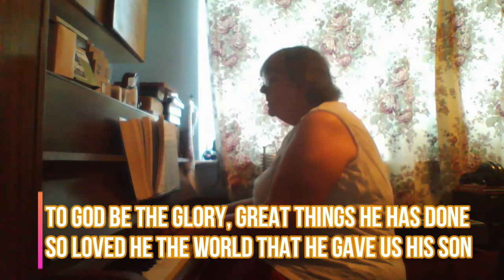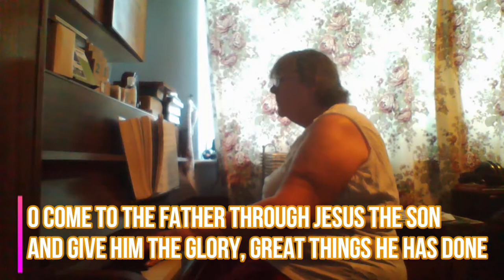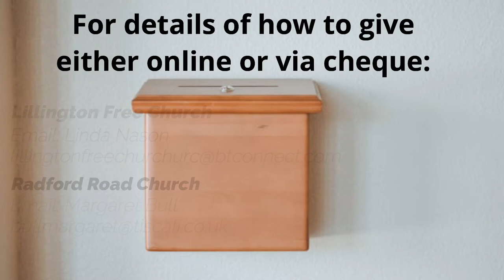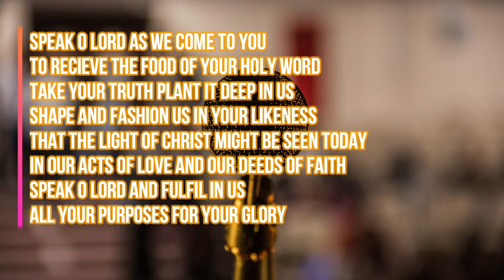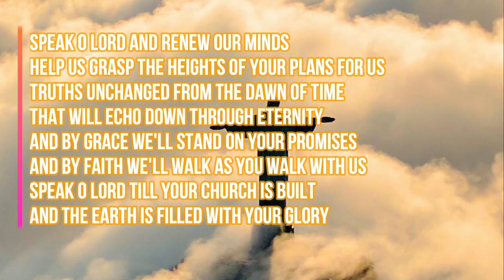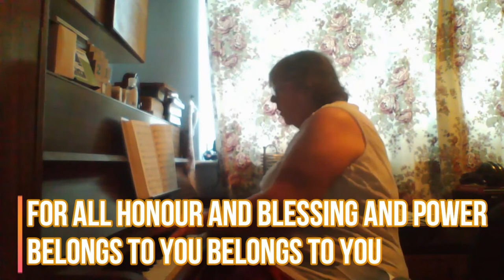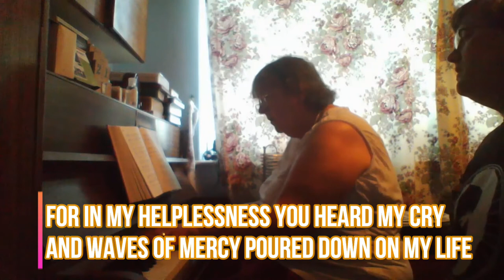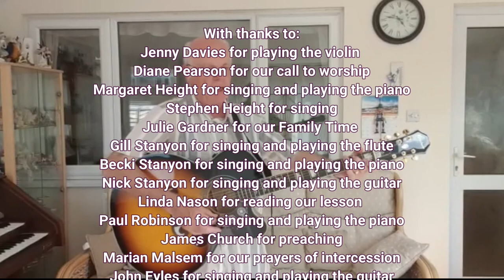Sunday 28th June 2020 Acts 4:1-22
Extra ideas for families:
Try printing and colouring in this image of Jesus Christ the cornerstone